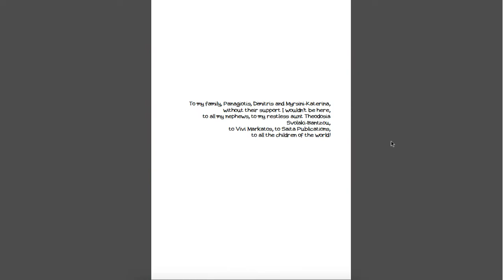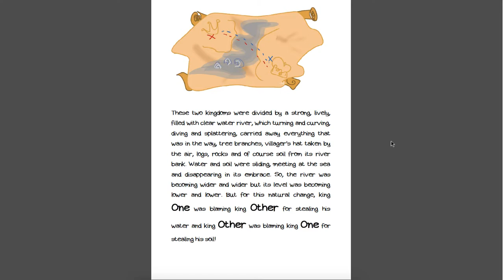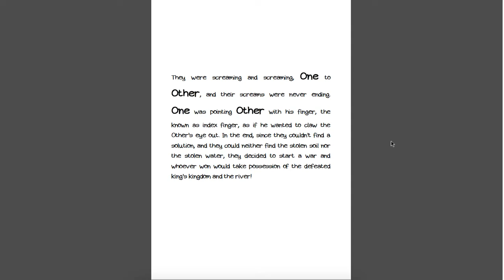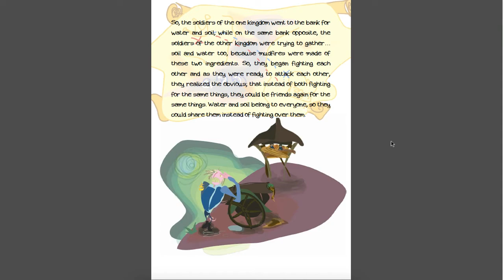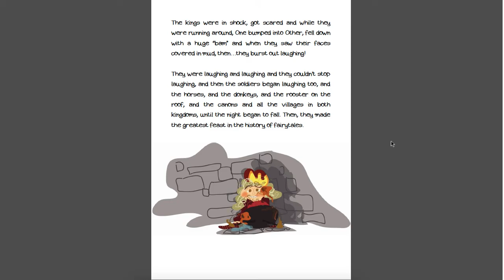Y1 Story Time water and soil 6 May